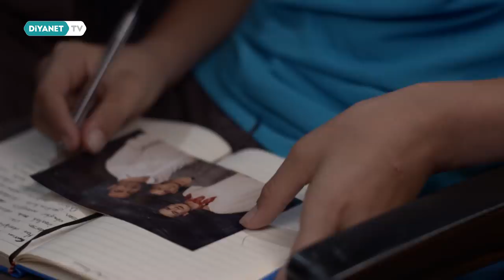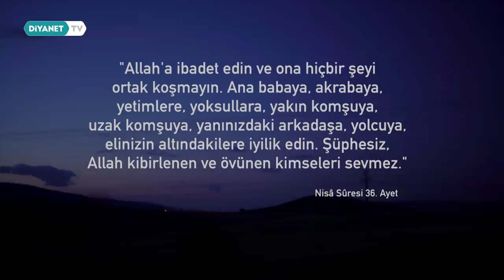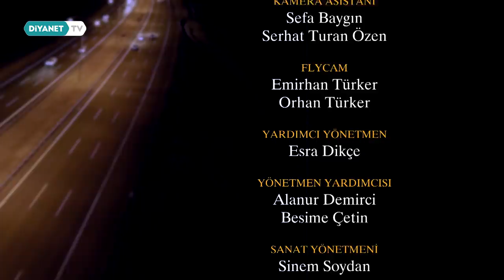Yolcu 1.Bölüm - İnsan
Şehirler arası bir otobüste yolculuk eden, birbirini tanımayan yolcuların ibret verici hikayeleri Yolcu ile ekranlara geliyor.

Her bölümde farklı hayatların anlatılacağı Yolcu Diyanet TV’de.